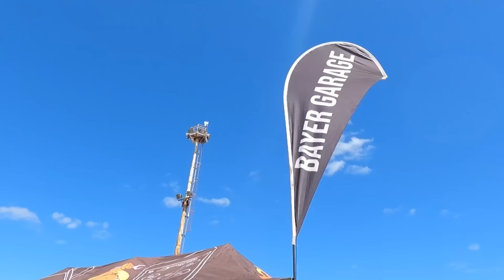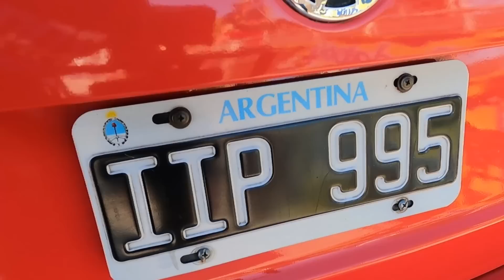PEUGEOT 306 CABRIOLET COMO VOCÊ NUNCA VIU! CRIATIVO E INTELIGENTE FEZ DIFERENTE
Viva a diversidade!!! Quem ai já viu um Peugeot 306 cabriolet assim montado? Esse realmente está incrível abrindo ai ideias para você que pensa ou já passou pela cabeça em montar um.
Canal 7008 o canal da diversidade atacando novamente.
VALE LEMBRAR ... TEM VÍDEO TODOS OS DIAS!